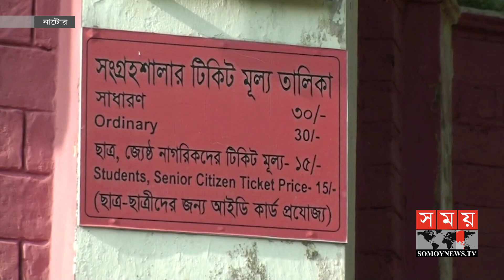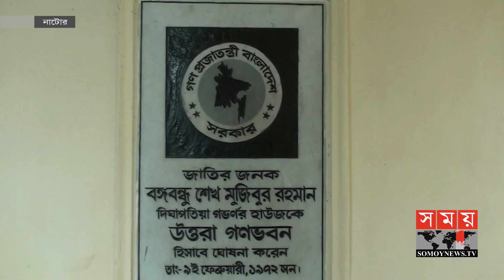পর্যটকদের ফিরতে হচ্ছে মনে কষ্ট নিয়ে! | Uttara Ganabhaban | Somoy TV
ইতিহাস ও ঐতিহ্যের ধারক নাটোরের উত্তরা গণভবন। করোনার কারণে বন্ধ থাকায় দেশের বিভিন্ন স্থানের পর্যটকদের ফিরতে হচ্ছে মনে কষ্ট নিয়ে। স্বাস্থ্যবিধি মেনে জেলার প্রধান এই বিনোদন কেন্দ্রটি খোলার দাবি জানান তারা। এ ব্যাপারে এখনো কোনো সিদ্ধান্ত নেয়নি জেলা প্রশাসন। নাটোর প্রতিনিধি আল মামুনের পাঠানো তথ্য ও ছবি নিয়ে রিপোর্ট।

Uttara Ganobhaban in Natore is the bearer of history and heritage. Tourists from different parts of the country have to return with difficulty as it is closed due to corona. They demanded that the district head open the recreation center in compliance with the health rules. The district administration has not yet taken any decision in this regard. Report on information and photos sent by Natore representative Al Mamun.